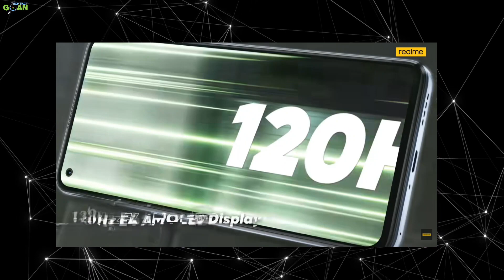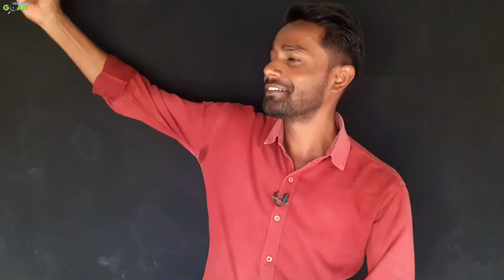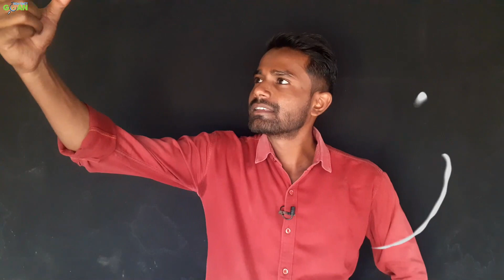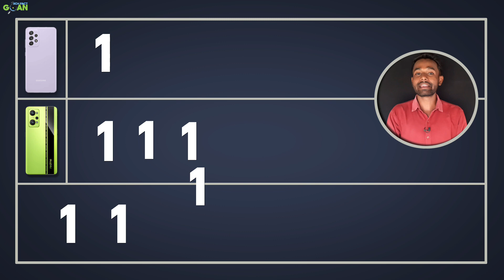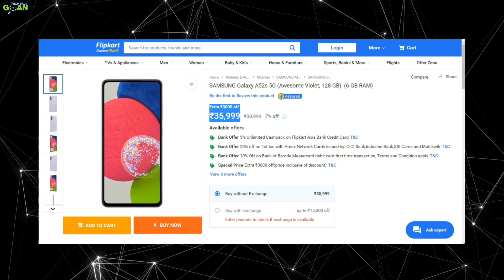Samsung A52s 5G Vs Realme GT Neo 2 :KON HAI DON? |review, camera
DOSTO, aaj ki is video mai bat karege samsung a52s 5g vs realme gt neo 2 ke bare mai janege aapko samsung galaxy a52s 5g lena chahiye ya realme gt neo 2?

        Time Line
Samsung A52s 5G Vs Realme GT Neo 2 intro :00:00
Samsung A52s 5G Vs Realme GT Neo 2 build quality 00:22
Samsung A52s 5G Vs Realme GT Neo 2 dispaly 01:27
Samsung A52s 5G Vs Realme GT Neo 2 camera test 02:20
Samsung A52s 5G Vs Realme GT Neo 2 processor 03:24
Samsung A52s 5G Vs Realme GT Neo 2 battery and charger 04:17
Samsung A52s 5G Vs Realme GT Neo 2 review 05:00
Samsung A52s 5G Vs Realme GT Neo 2 price 06:00
Samsung A52s 5G Vs Realme GT Neo 2 in my opinion 07:04